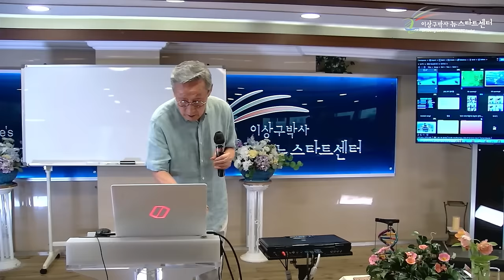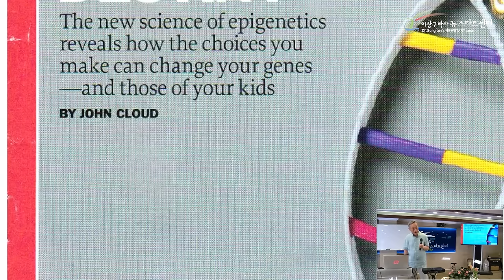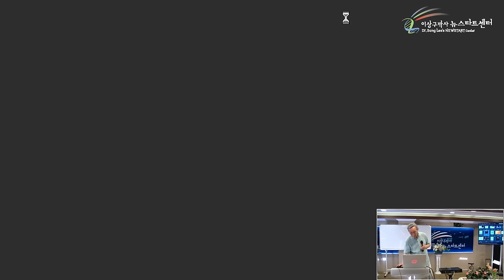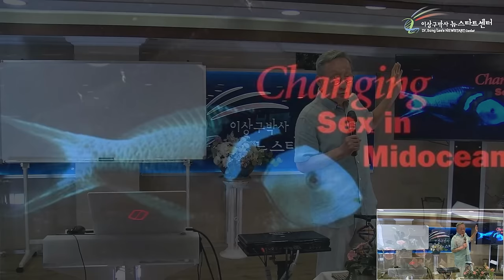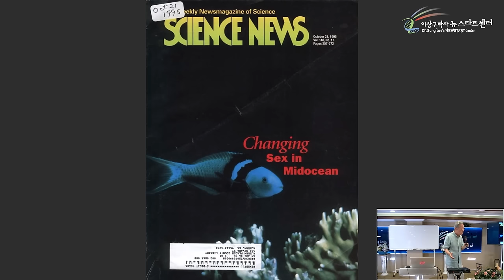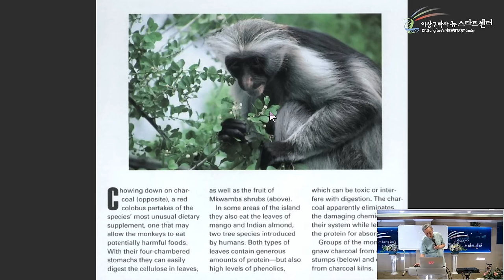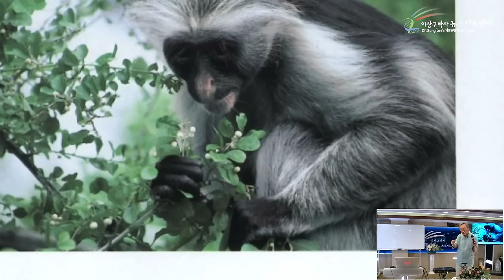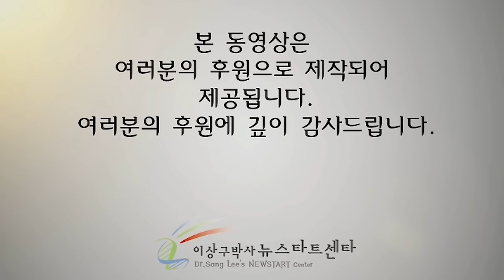[뉴스타트 건강강의] "돌봄이"의 정체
⏱️ 타임라인⏱️

00:00:00 여성 갱년기

00:24:30 교사는 의사다.

00:35:35 생명의 하나님

00:42:10 바다 한가운데에서 물고기의 성별이 바뀐다?

00:57:36 원숭이가 숯을 먹는 이유